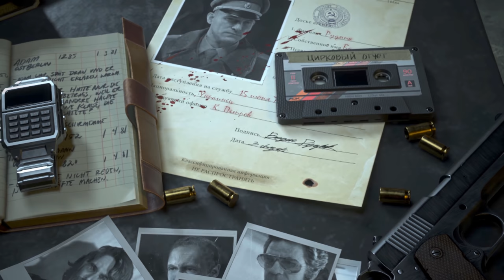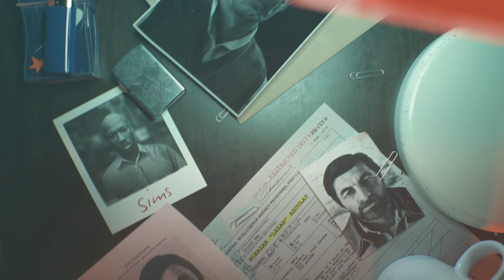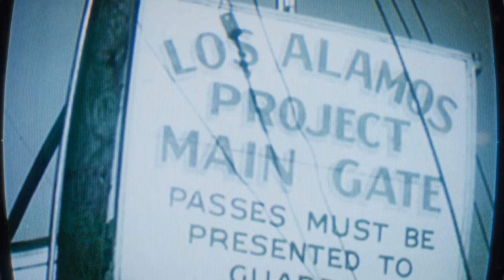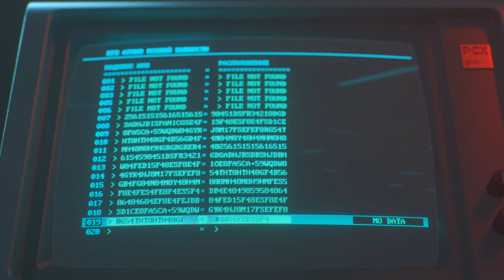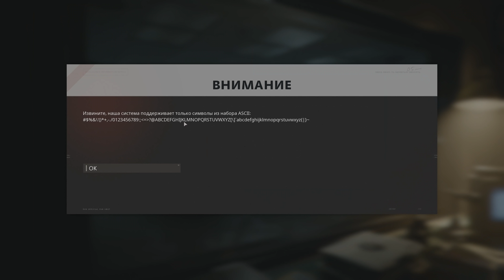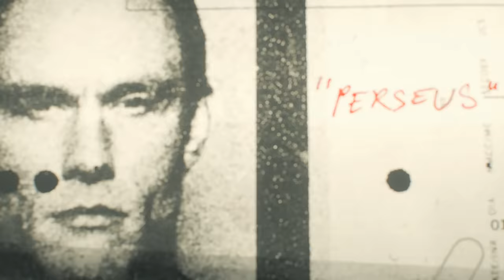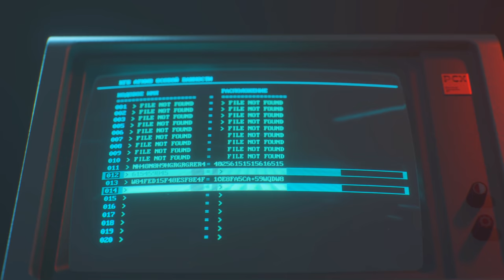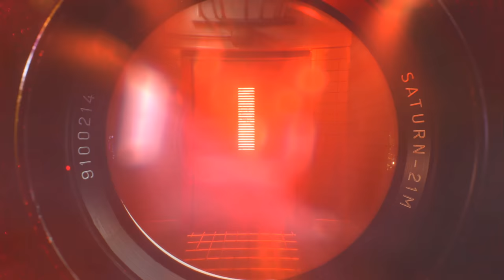Call of Duty: Black Ops - Cold War / Меж матрёшкой и демократией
Ежегодное событие - выход новой Call of Duty. На этот раз Black Ops: Cold War. Уже в предвкушении новой клюквы про злых русских и очередной порции ушатов грязи на нас и нашу историю? Это вы по адресу зашли! Внимание на экран, чего уж там!

Благодарю Александра Запорожца за предоставление аккаунта с копией игры для обзора.
0:00 Вступление
4:01 Фронт разработки
6:35 Коротко об игре
8:36 Техническая часть игры
11:01 Персонажи
13:57 Иван Матрёшкин
16:52 Великое Зло
19:16 Похождение Глюпого Рюсского Ивана
28:15 Антенная решётка
31:52 Особая "рюсская" концовка
33:02 Сетевая игра и режим "зомби"
36:07 Заключение
▬ஜ۩۞۩ஜ▬
▶ Сбербанк: 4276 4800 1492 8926